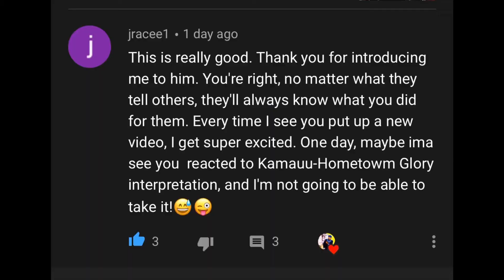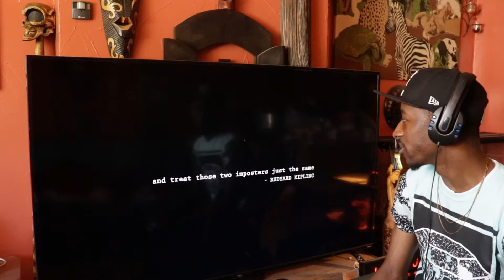KAMAUU - Hometown Glory [Interpretation] Live | Reaction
This is my natural and honest reaction and review to KAMAUU - Hometown Glory [Interpretation] Live. I have never seen the video until now. I hope you enjoy the reaction. My thoughts and commentary are at the end of me watching the video.